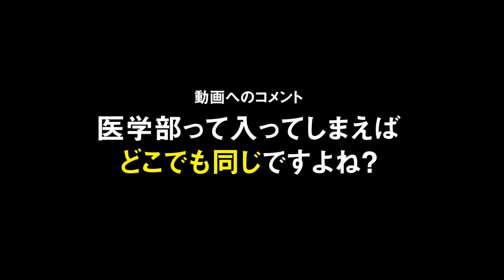近年難易度が変わった私立医学部を一挙紹介！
☆小林尚著『開成流ロジカル勉強法』好評発売中！
（リンクを踏むだけでも応援になります！）

☆チャンネルメンバーになると直接コバショーに相談できます！